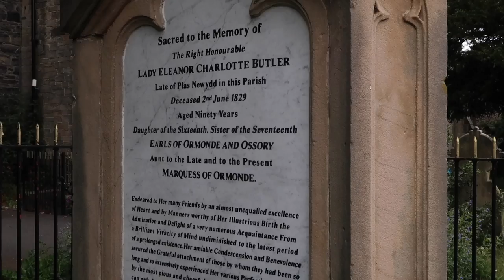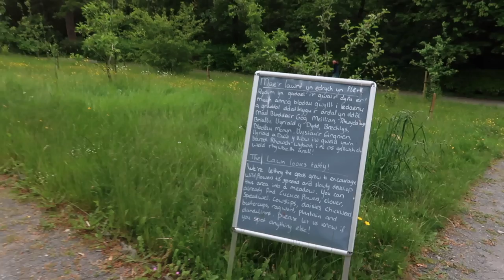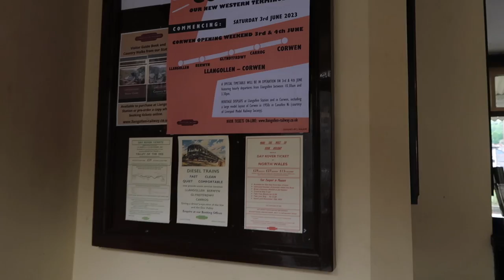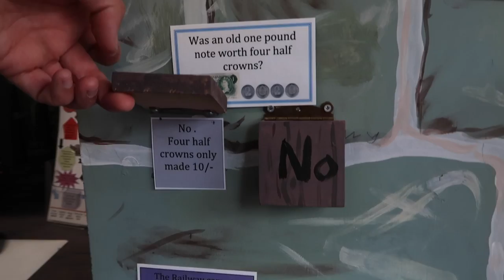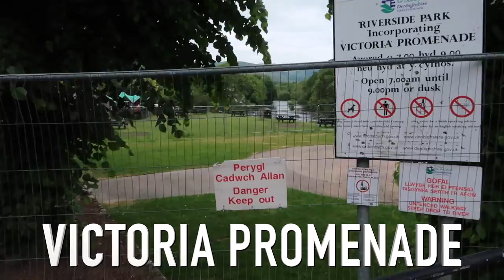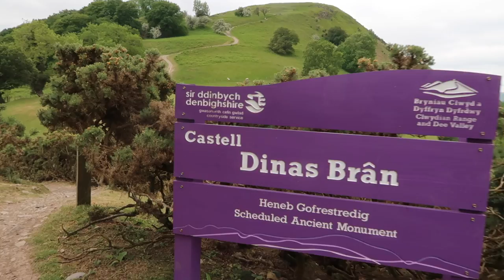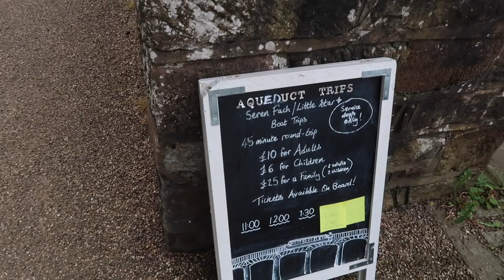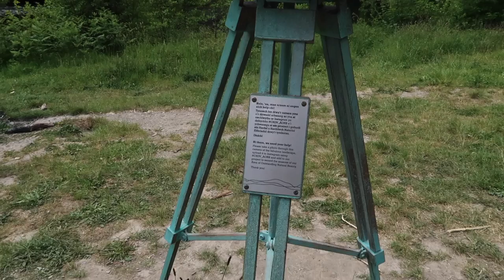Why you SHOULD visit Llangollen, Wales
Llangollen in north east Wales is renowned for the surrounding hills and the River Dee. It's a quaint town a few miles from the English border with many interesting places to visit both in the town and the surrounding areas.
You can take a stroll along the Victoria Promenade, picnic in the Riverside Park or watch the river tumble down beneath the bridge. For the more energetic there is a whole range of outdoor activities.
If you just want to relax, take a train ride on the steam railway or glide along the canal on a horse-drawn boat. Llangollen is part of the UNESCO World Heritage Site along eleven miles of canal from Gledrid to the Horseshoe Falls via the spectacular Pontcysyllte Aqueduct. So should YOU visit Llangollen, Wales?

📹 CHAPTERS
00:00 Intro
00:35 St Collens Church
01:43 Plas Newydd
05:46 Llangollen Railway
08:35 Llangollen Museum
10:35 Llangollen Town Centre
11:40 Victoria Promenade
14:45 Dinas Bran
17:55 Pontcysyllte Aqueduct